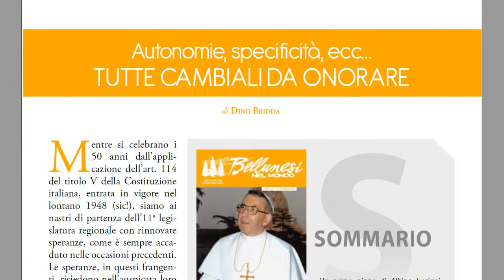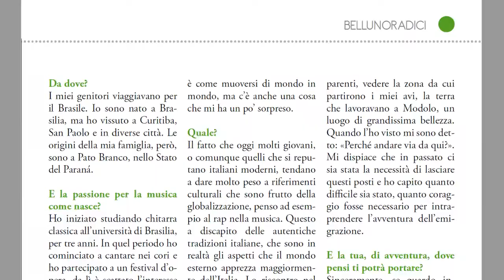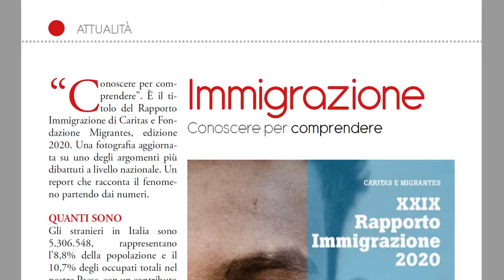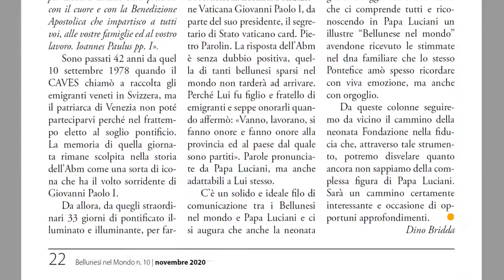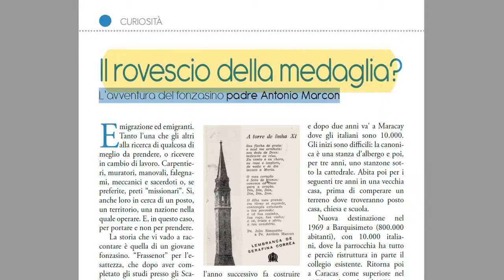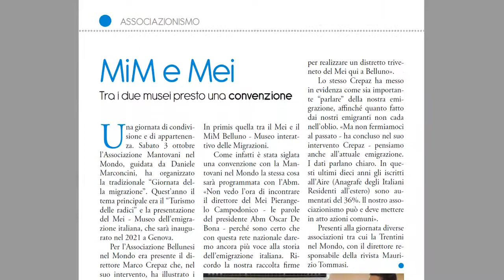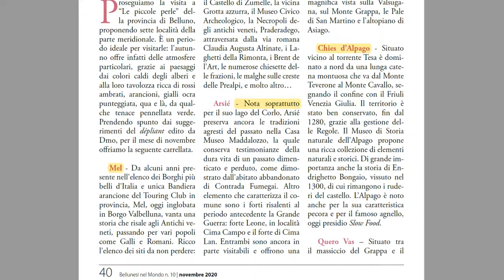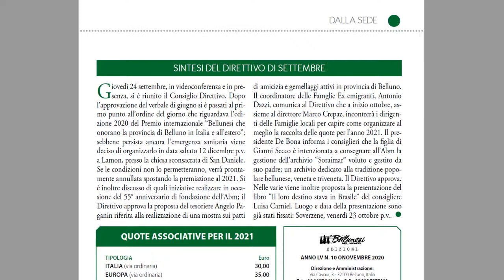Bellunesi nel mondo di novembre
Breve panoramica dedicata al numero di novembre di "Bellunesi nel mondo" che sta per arrivare a tutti i nostri associati.

Per riceverlo direttamente a casa basta diventare soci dell'Associazione Bellunesi nel Mondo.